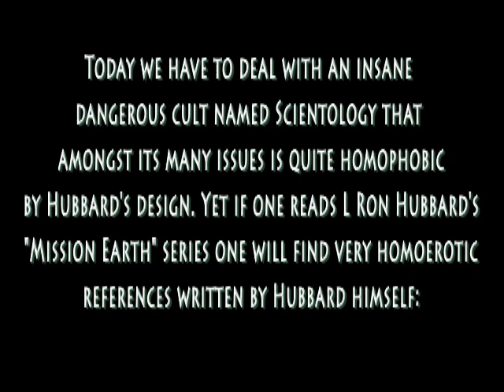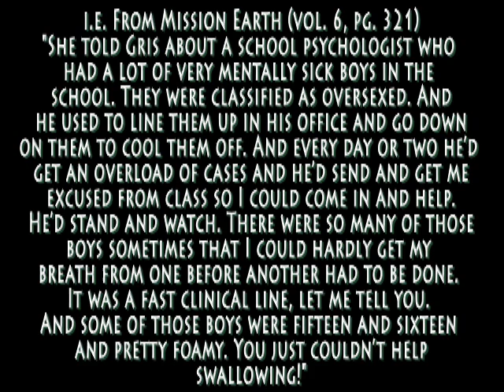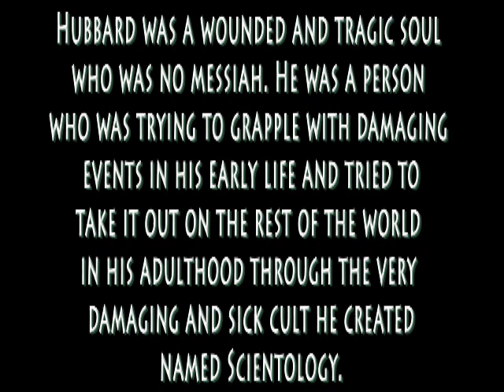Hubbard and his Baby Smashing Tech revised version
Otherwise this is the same exact video that was Added: November 16, 2008, 11:00 PM that had 748 views, 17 comments, 52 ratings showing 5 stars as of 2/04/09 when I had to delete it in order to fix the issue.

Intro:
Gold Base is the place for me
Cult livin' is the life for me
Slaves spreadin' out so far and wide
Keep Los Angeles, just give me that cess pool side.

Los Angeles is where I'd rather stay
I start beatin people out that way
I just adore a raw meat view
Source I hate you just give me OSA in view

...The fear
...The queers
...Cess pool air
...Big Blue there

You are my bitch
I hate this witch
Gold base we are there

L. Ron Hubbard doing "Creative Processing" on one of his
followers to enable him to overcome the trapping power of babies heads:
"LRH: Great reading get my ridge of a good activity. That's the Ridge of the Assumption, by the way.
PC: Sounds very religious
LRH: Yes it is. Alright have these two little babies with enormous amount of energy covering them.
PC: All right.
LRH: Smash 'em together.
PC: Yea
LRH: Two more babies. Smash 'em together.
PC: Yea
[etc] "

For all of the research & speculation
on the subject of Was L. Ron Hubbard Sexually Molested as a Child by Commander Joseph C. "Snake" Thompson? visit:

RWT
2008